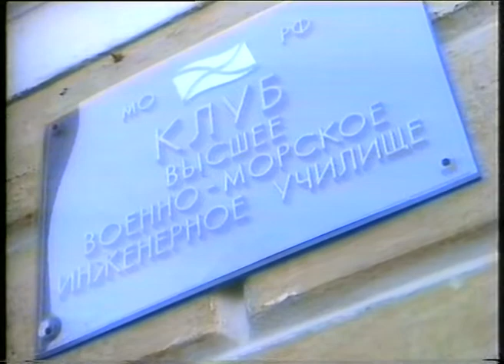50летВВМИУимЛЕНИНА - Концерт в КЛУБЕ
На 50-летие приехала группа поддержки из Севастополя - в клубе училища вместе с хором Юрия Ремизова дали концерт в честь ЮБИЛЕЯ...